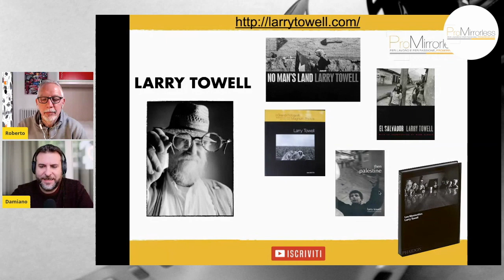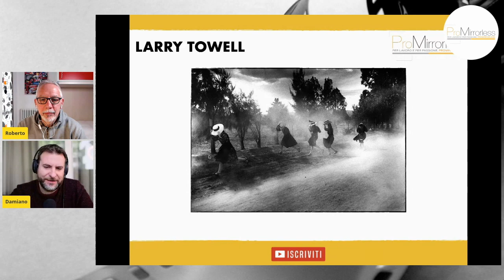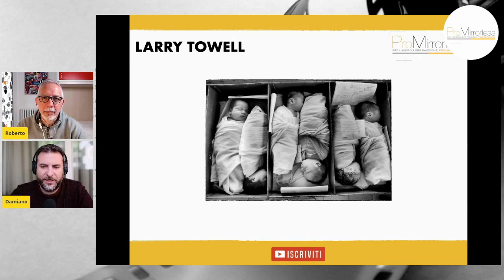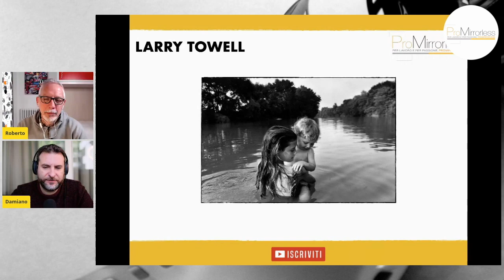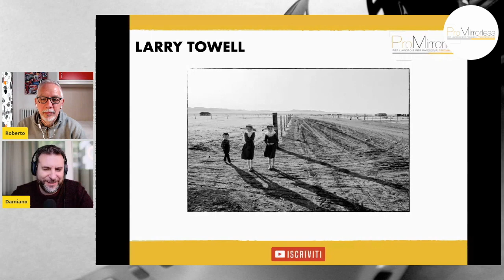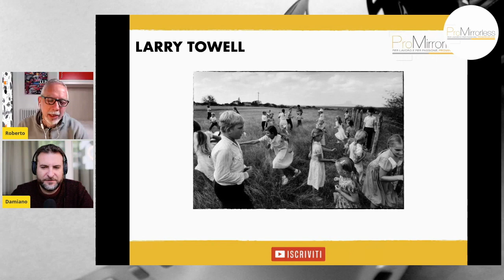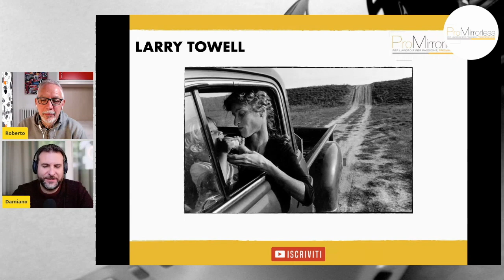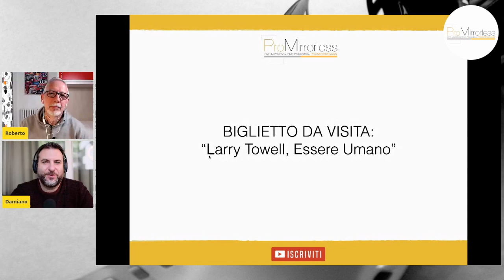LARRY TOWELL - IMPARARE GUARDANDO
Per la rubrica "Imparare guardando", vi proponiamo un nuovo "grande" fotografo: LARRY TOWELL.

Larry Towell è un fotografo contemporaneo canadese, membro dal 1988 dell'agenzia Magnum.

Larry Towell è un artista a tutto tondo, ed è conosciuto per le sue foto intime e poetiche.

Vi consigliamo quindi di seguire il video e vi ricordiamo che potete seguirci anche tramite podcast